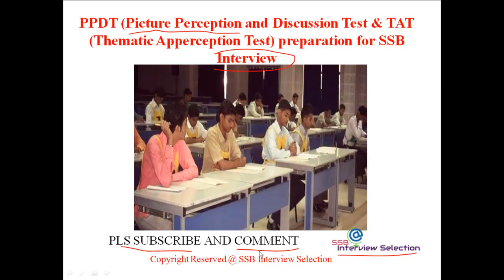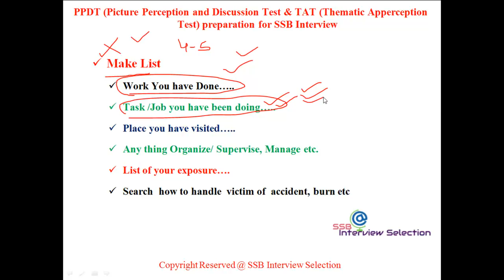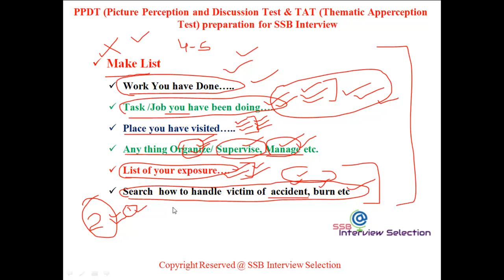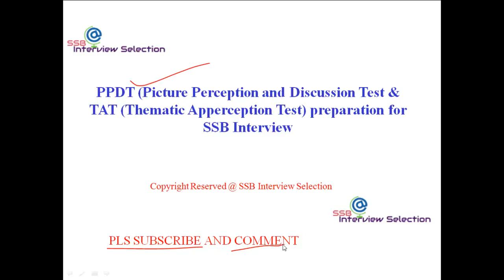PPDT and TAT preparation for SSB Interview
In this video you will aware about how to prepare for TAT and PPDT in SSB Interview and also get many themes for story writing.

This video contains PPDT Picture, Story Themes, TAT Picture, Sample Story for PPDT and TAT. From watching this video you can aware about following things, how to perceive picture, How to write good story, PP& DT (Picture perception & description Test), How can easily get Screening In. Do’s and Do not in story writing, How to observe the picture in ppdt/tat.  How to introduction of Hero, Let to the situation, Story action, Planning, execution of task in story writing, Happy ending of story. How the Psychologist assess the story in SSB Interview, How the psychologist interpret the qualities.How the psychologist make dossier.   NDA, CDS, SSC, AFCAT, ACC, SCO, TES, TGC, UGC, NCC Sspl Entry UEC, PC(SL)